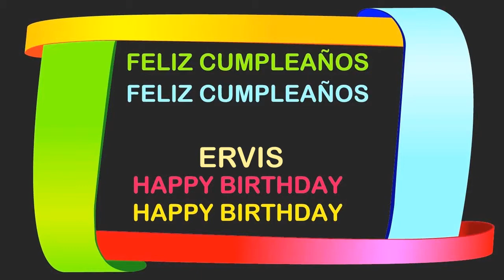Ervis Birthday Postcards & Postales